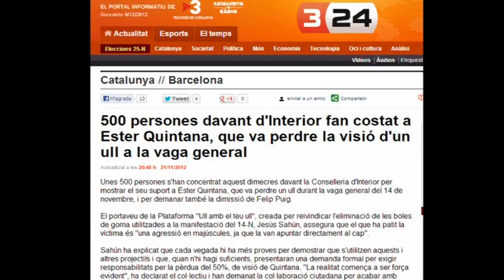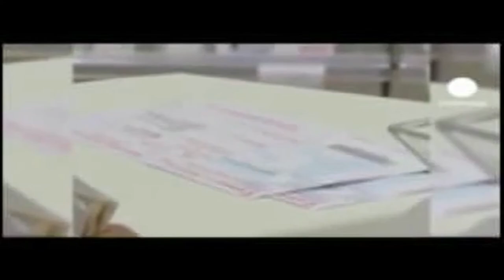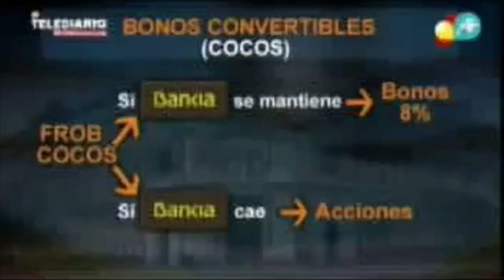Contrainfos 29. L'observador.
L'observador en aquesta edició parla sobre Puig Game Over i ens comenta el video escollit.